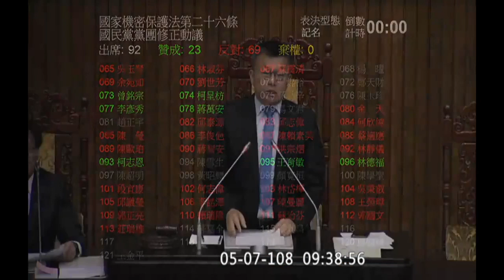2019 05 07 院會 AM0922 國家機密保護法 第二十六條 吳志揚 段宜康 【立法院演哪齣？】